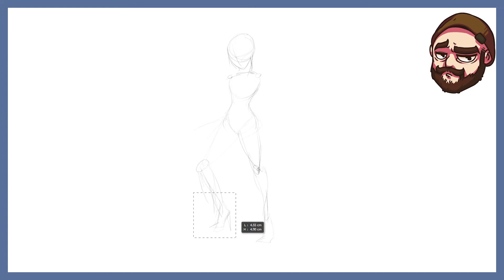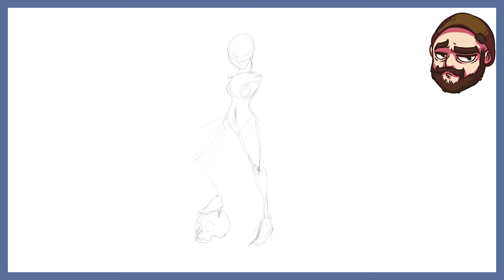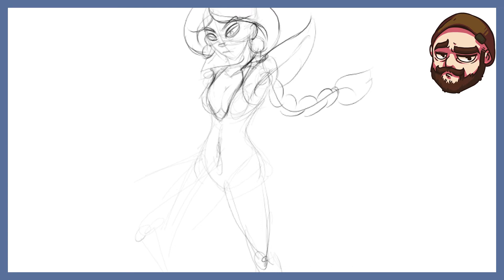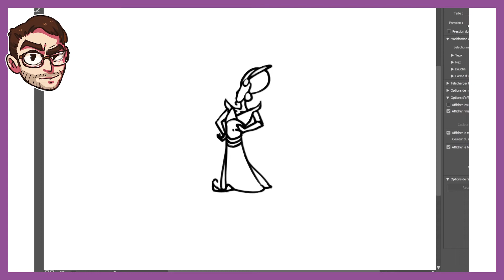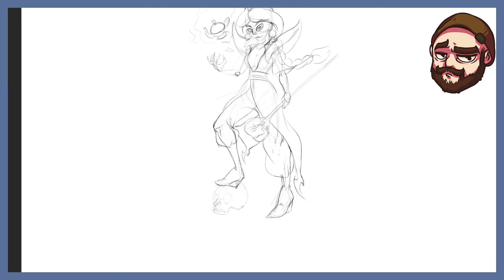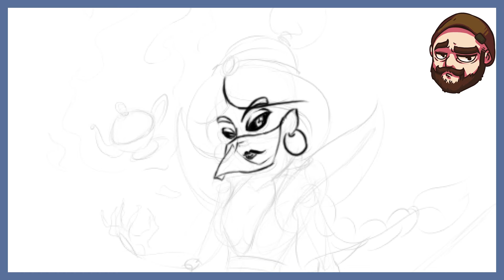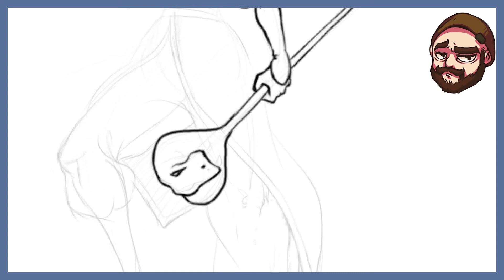Changement de personnalité pour Jasmine et Jafar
Et si Jasmine avait été le grand vizir maléfique ? Ca aurait été plutôt cool pas vrai ? Oui mais ça voudrait dire que Jafar... serait une princesse ?
Beaucoup trop de questions auxquelles on essaie d'apporter une réponse.

Des idées de dessins débiles, on en a plein, alors venez voir ce qu'on a sous le capot ! Chez Critérium, on dessine, on papote, on dessine encore et surtout on se rend compte que les idées improbables, c'est pas ce qui manque.